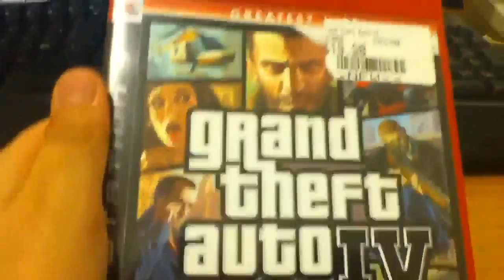Review's: season 1 - Ep. 1 GTA